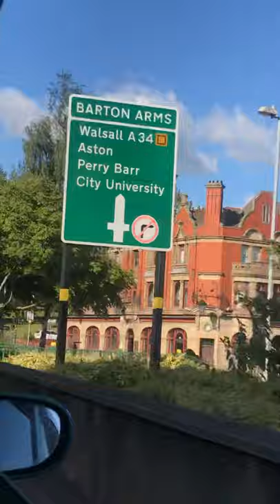PEEK And Siemens LED Pedestrian Crossing Traffic Lights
The Siemens ones are nicer. The 1st set were PEEK Elite TLED and the 2nd set is a Siemens Helios LED. However a few days ago PEEK converted it from a pelican crossing to a pedestrian crossing.